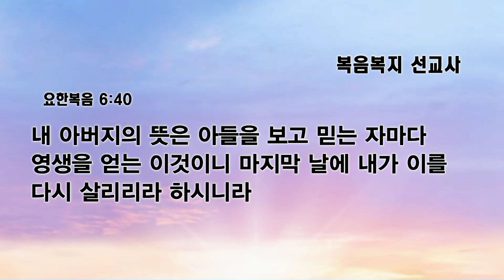[예원교회] 수요예배 - 복음복지 선교사 - 이창호목사 - 2023.03.01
복음복지 선교사 (요 6:38~40)

38 내가 하늘에서 내려온 것은 내 뜻을 행하려 함이 아니요 나를 보내신 이의 뜻을 행하려 함이니라
39 나를 보내신 이의 뜻은 내게 주신 자 중에 내가 하나도 잃어버리지 아니하고 마지막 날에 다시 살리는 이것이니라
40 내 아버지의 뜻은 아들을 보고 믿는 자마다 영생을 얻는 이것이니 마지막 날에 내가 이를 다시 살리리라 하시니라